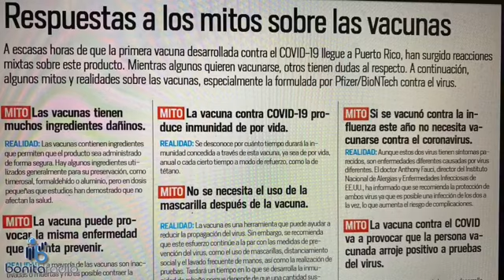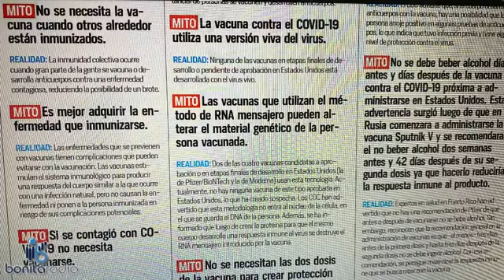EELU Karla Mercado y Pedro Janer de un pájaro las dos garras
vacuna COVID-19 educación ¿Qué significa que quede en el limbo el nombramiento del sustituto del juez Torruellas en el Apelativo de Boston? La vacuna está aprobada y el gobierno arrastra los pies con el proyecto de educación sobre la misma para la población del país. Karla Mercado contradice a Pedro Janer sobre camioneta blindada y el segundo, induce a error sobre su comunicación sobre gasto innecesario a las agencias pertinentes. ¡Sintoniza y comparte!